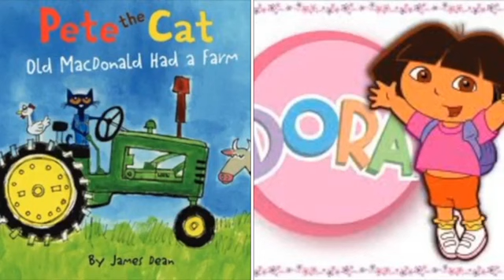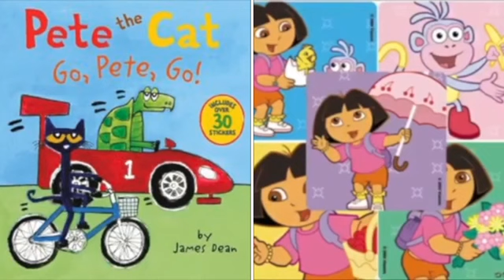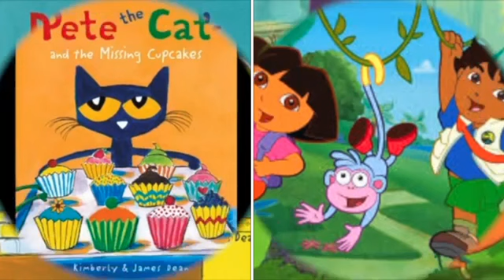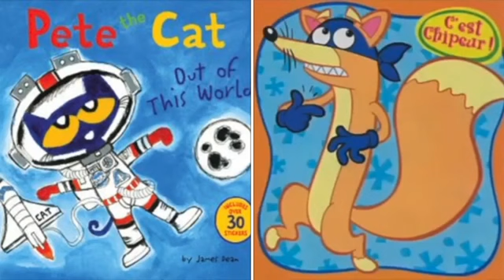MERGED Pete The Cat and Dora The Explorer We Have Arrived